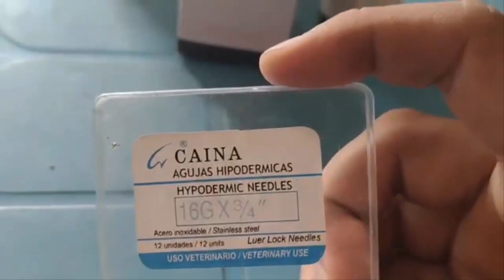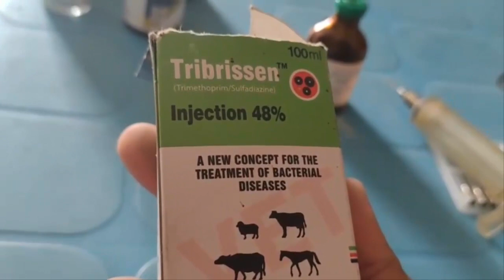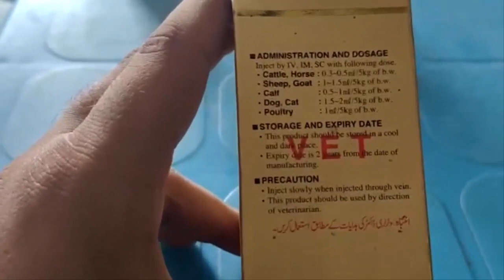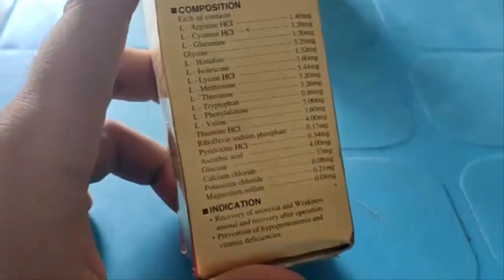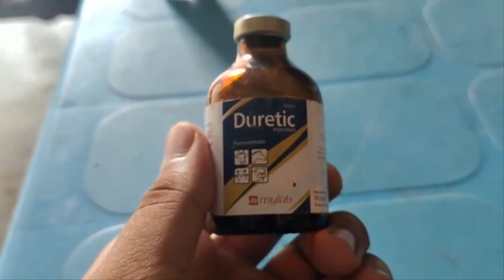Medicines for Animal Treatment | Dairy Farm Medicines | 786 Dairy Farm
ویٹرنری کیئر میں، کچھ بنیادی مسائل ہیں جن کے لیے ادویات مارکیٹ ہیں۔ عام طور پر، ادویات یا ادویات کی 15 کلاس ہوتی ہے جو فارموں میں 90% تک مسائل کو حل کر سکتی ہیں۔ ان ادویات کی بنیادی معلومات کسانوں کو بہت مدد دیتی ہیں اور فارم میں پیداواری نقصان کو روک سکتی ہیں۔ اس ویڈیو کا مقصد کسانوں کو ان ویٹرنری ادویات کے بارے میں آگاہ کرنا ہے۔

In veterinary care, there are some basic problems for which medicines are market. Usually, there is 15 class of drugs or medicines which can solve up to 90% of the problems in the farms. Basic knowledge of these medicines helps a lot to the farmers and can prevent production losses in the farm. This video aims to educate farmers about these veterinary medicines.

We uploaded here such videos that show village life , business ideas videos. We can record videos on the demand of our viewer .If you to interested to watch any video such village life clips, any business information then comments us we try to make according to your demands.